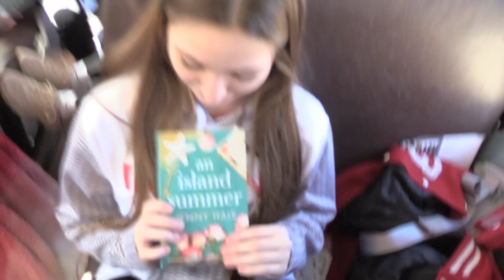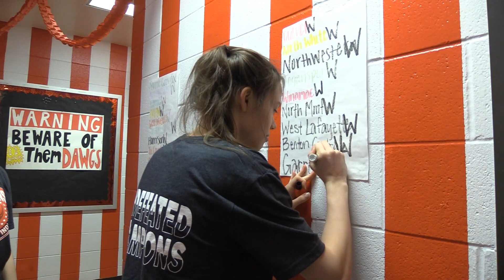Twin Lakes High School Varsity Girls Basketball Regional Vlog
Congratulations on an historic season!